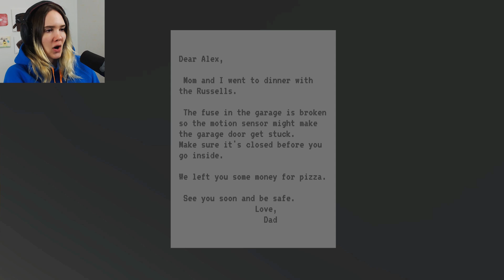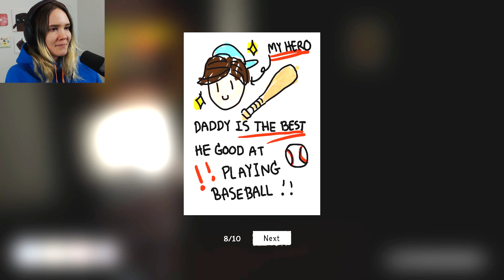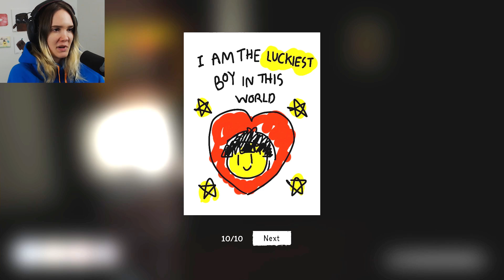Tämän HYMYN takana piilee SYNKKÄ SALAISUUS... (Random kauhupelit)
PEUKKUA & TILAUSTA jos tykkäsitte!
Tervetuloa katsomaan Random Pelit pelivideo suomeksi!